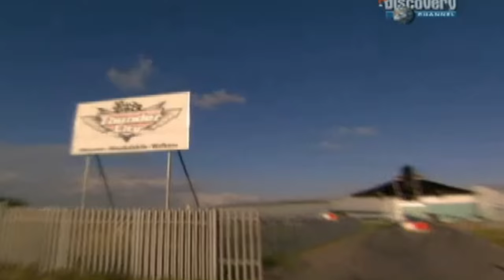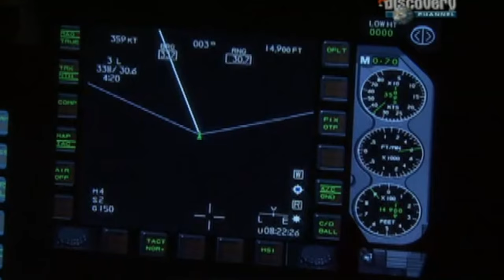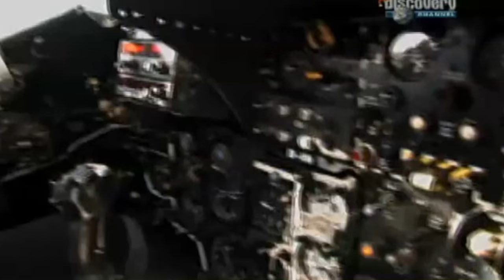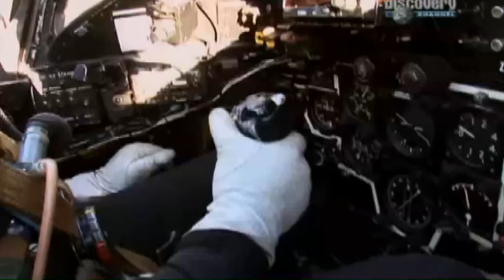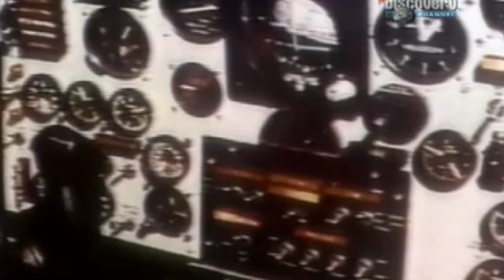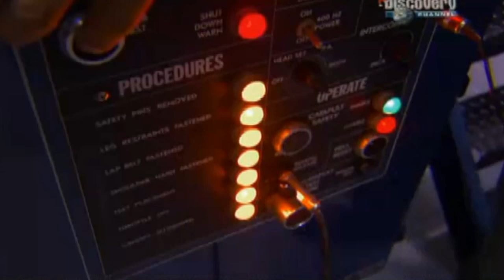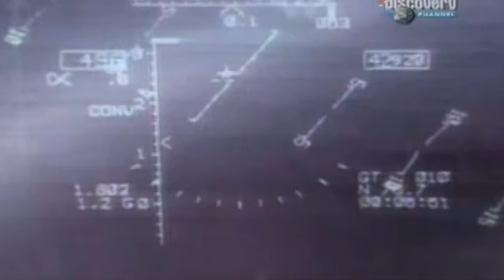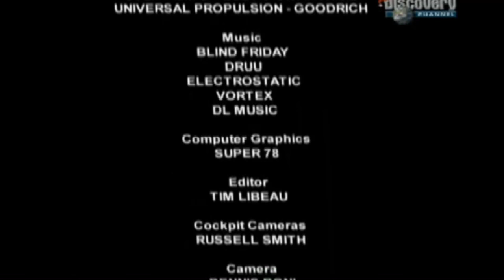Supersonic Pushing the Envelope - Discovery Documentary Movie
Discovery Channel Supersonic Pushing the Envelope - Discovery Documentary Movie

Supersonic: Pushing the Envelope takes you on a gut-wrenching, high-G, thrill ride of a lifetime. From the Navy’s elite flight test centre, to NASA’s supersonic research program, to Utahs Bonneville Salt Flats, we shred the myths of mach-speed. Cutting edge medical and scientific testing reveals just what happens when you push the outside of the envelope, and haul it back in again.